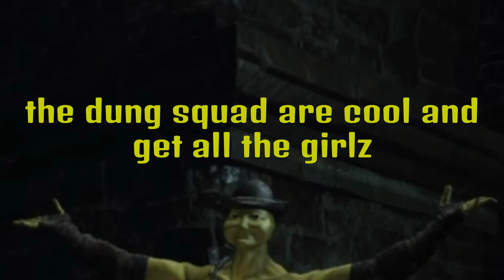Mysterious Dungmen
SHAREfactory™